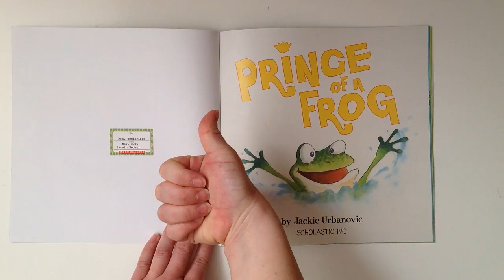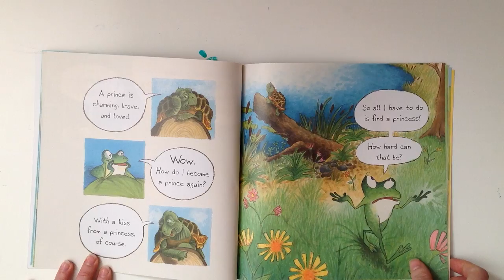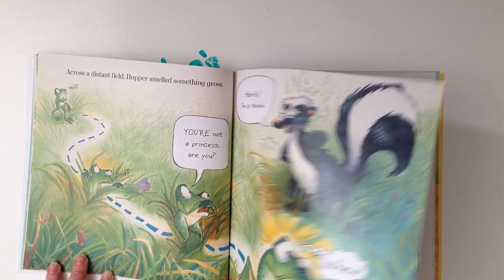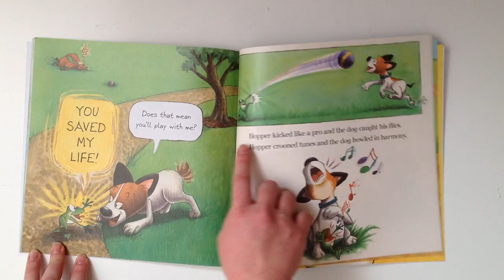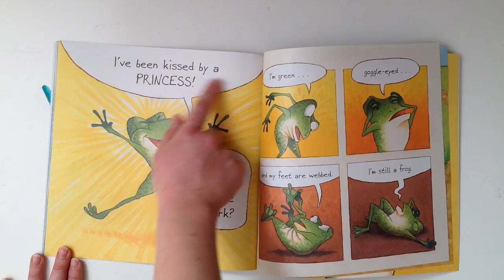Wooldridge's Weekly Read Aloud: Prince of a Frog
Prince of a Frog